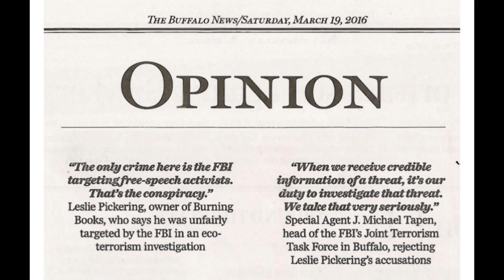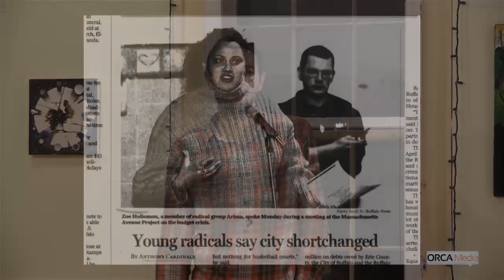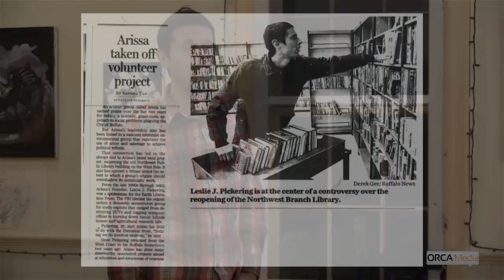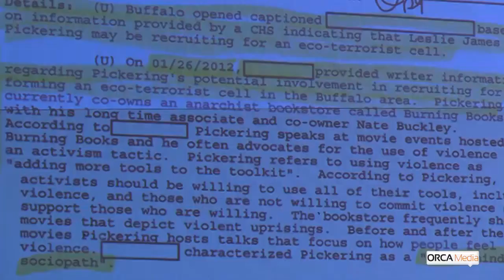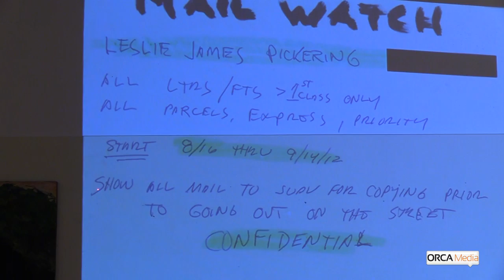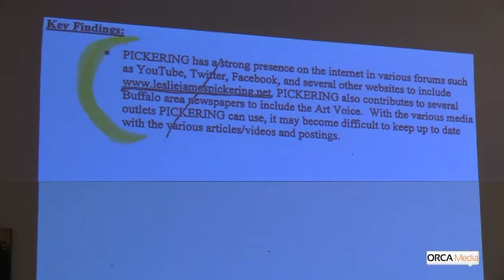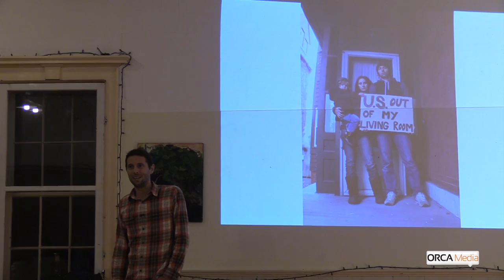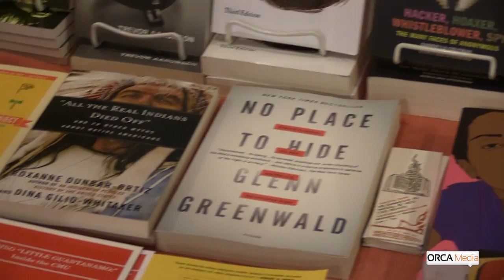Burning Books' PIckering Resists Years of FBI Surveillance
Animal Rights and Ecological Activist-Educator  Leslie James Pickering, Goddard graduate founder /owner of Burning Books  anarchist bookstore in Buffalo, New York, tells of  20 years-long  FBI investigative intimidation tactics meant to name him & his community and information--organising as terrorist activities.  Filmed at the Plainfield Community Center,  Plainfield VT on November 5, 2016, PIckering speaks amid the surrealist /visionary paintings of Jason Mallery.